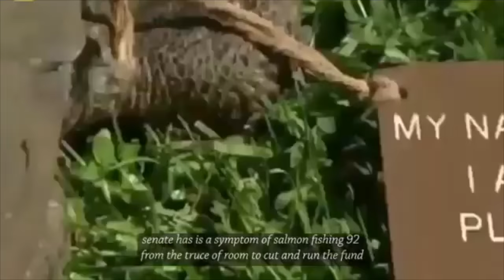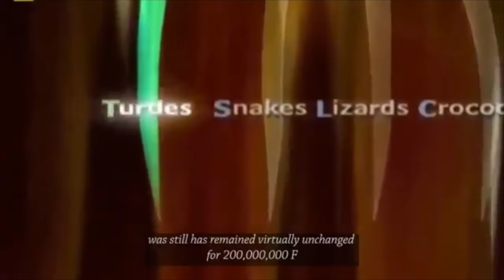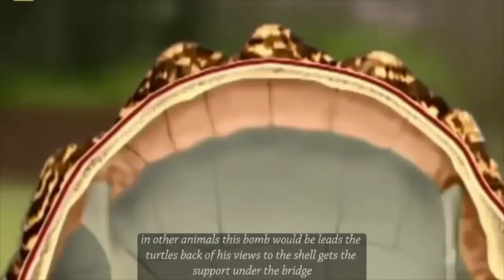AMAZING GIANT TURTLES DOCUMENTARY سبحان الله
This video is about AMAZING GIANT TURTLES DOCUMENTARY سبحان الله

Turtles are reptiles of the order Testudines characterized by a special bony or cartilaginous shell developed from their ribs and acting as a shield. "Turtle" may refer to the order as a whole or to fresh-water and sea-dwelling testudines.
The green turtle is a large, weighty sea turtle with a wide, smooth carapace, or shell. It inhabits tropical and subtropical coastal waters around the world and has been observed clambering onto land to sunbathe.

It is named not for the color of its shell, which is normally brown or olive depending on its habitat, but for the greenish color of its skin. There are two types of green turtles—scientists are currently debating whether they are subspecies or separate species—including the Atlantic green turtle, normally found off the shores of Europe and North America, and the Eastern Pacific green turtle, which has been found in coastal waters from Alaska to Chile.